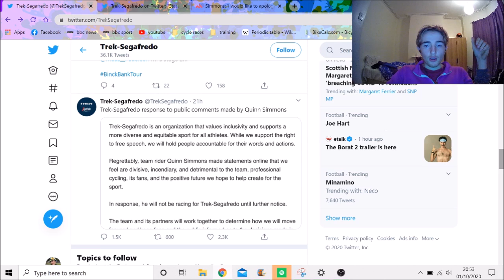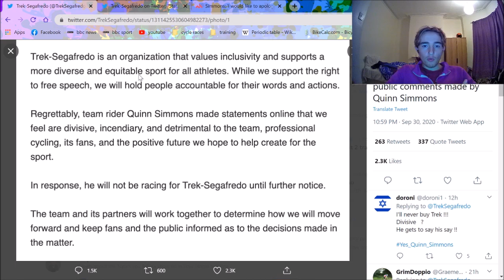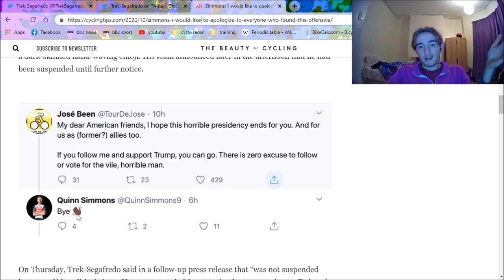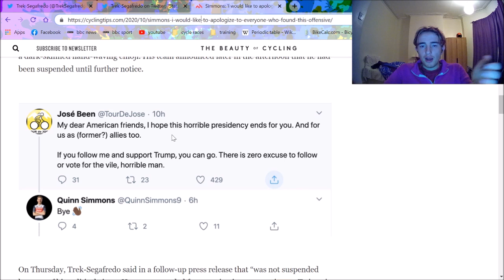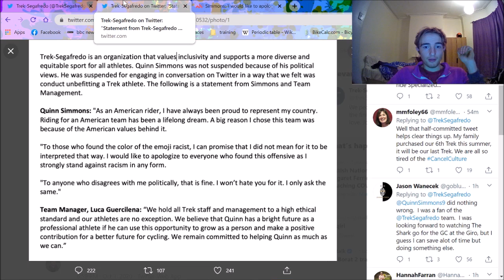Should Quin Simmons be SACKED??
Quin Simmons provoked many twitter storms on by using a black emoji in reply to a tweet from a cycling journalist. Trek have suspended him but should he be sacked for this?